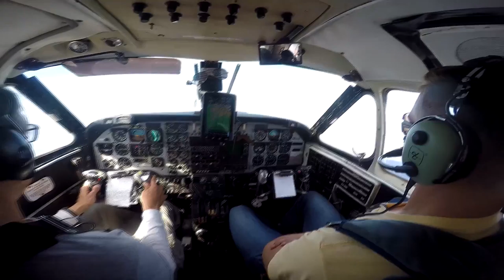Kendall Rogers Skydive Taft.